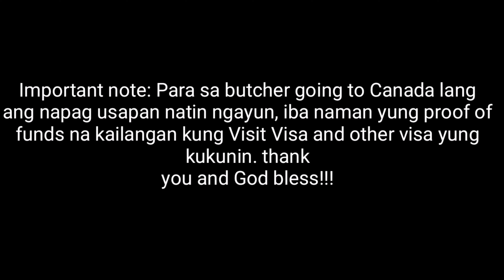Bank statement/Proof of Funds Requirement for Butcher in Canada